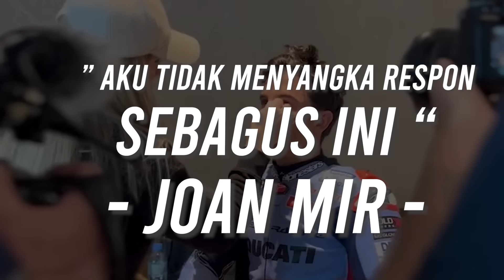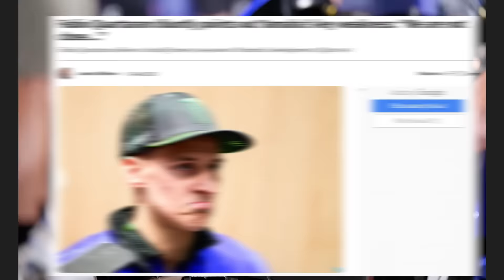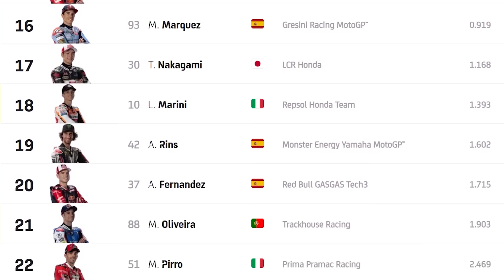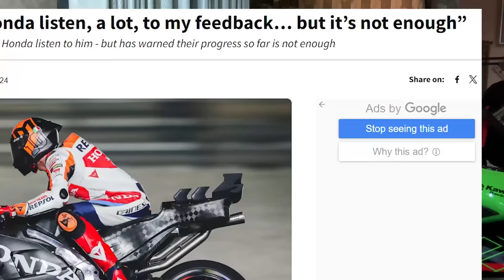Yamaha Bawa Knalpot ANEH‼️Fairing Dibolongin😱 Marquez Ancurr🥲, Honda kok BEDA ?